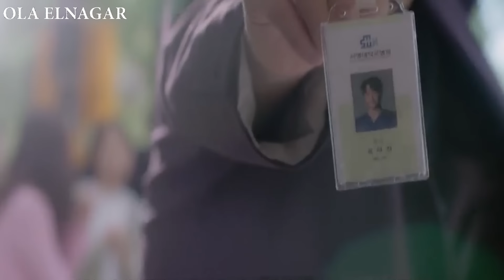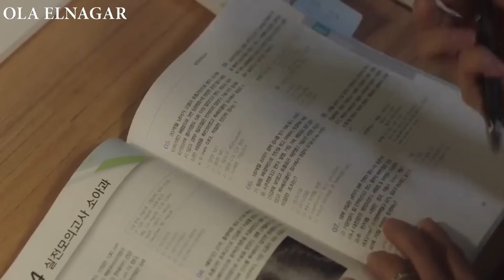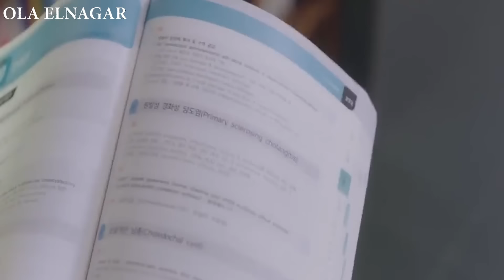دكتورة بتكتشف خيانة جوزها ليها فبتقرر ترجع لشغلها القديم وتنجح في حياتها وتربيه من أول ومن جديد